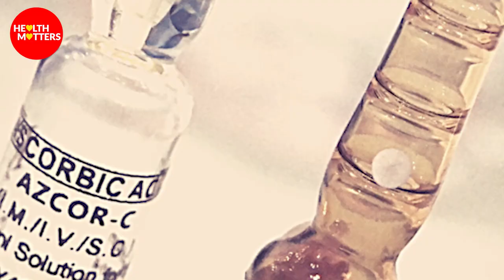Skin Whitening Injections WORK or NOT? - Glutathione Rang Gora Karne Ke Injections - Dr Huma Saleem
Skin-whitening treatment (rang gora karne ka tarika) is the process by which people reduce the melanin pigment in the skin to give a whiter complexion. The important question is are these skin whitening injections safe? Do they have any side effects?. Skin brightening injections are not good for your overall health.